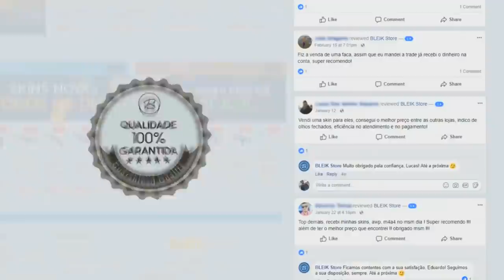PULO ROUBADO PRA GARANTIR A KILL & ESTAVAM DE HACKER PRA GANHAR!? Ft. Toxic ‹ AleArts ›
👽Cupom: ''alearts1''

About Business!